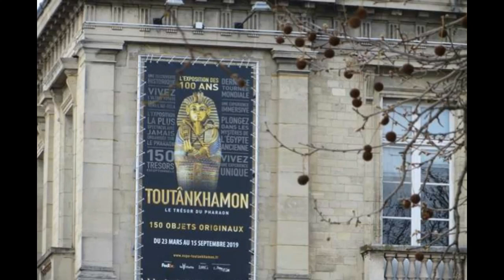Tutankhamun exhibit of artifacts in Paris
King Tut exhibit,Treasures of the Golden Pharaoh,tutankhamun tomb artifacts in Paris’ Grande Halle de la Villette
A new exhibit of artifacts from the tomb of ancient Egyptian pharaoh Tutankhamun opens on Saturday   in Paris more than 50 years after a similar exhibit set a visitor attendance record that still stands in the French capital.

Organizers said the 150 items in the exhibit, titled "Tutankhamun, Treasures of the Golden Pharaoh", are traveling outside Egypt for the last time before they go into a new museum near the Giza pyramids.

The exhibit was assembled to commemorate the upcoming centenary of British archaeologist Howard Carter's 1922 discovery of Tutankhamun's intact tomb and the treasures it held.

Paris, where the exhibit opens to the public Saturday at the Grande Halle de la Villette, is the second stop of a 10-city tour that started in Los Angeles.

The artifacts include gilded wooden statuettes, including one of Tutankhamun riding a black panther, a miniature coffin for the pharaoh's viscera painted in bright gold and blue, and jewelry decorated with lapis lazuli scarabs.

ancient Egyptians treasures,Treasures of the Golden Pharaoh,Paris’ Grande Halle de la Villette
is the king tut exhibit still in los angeles
king tut exhibit boston
king tut exhibit bay area
king tut exhibit broadway at the beach
king tut exhibit myrtle beach